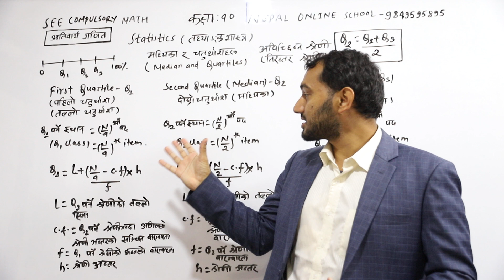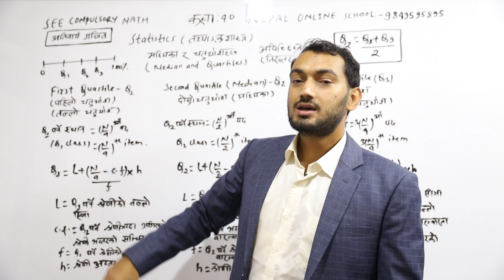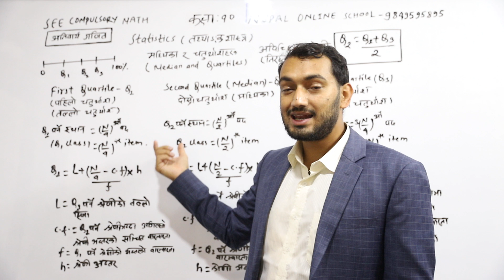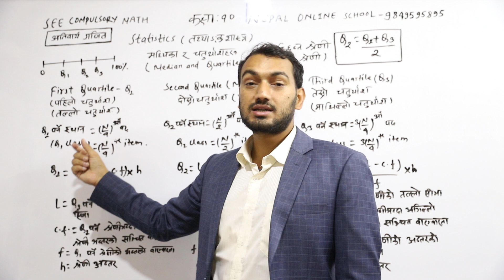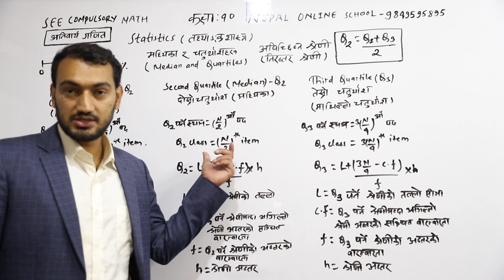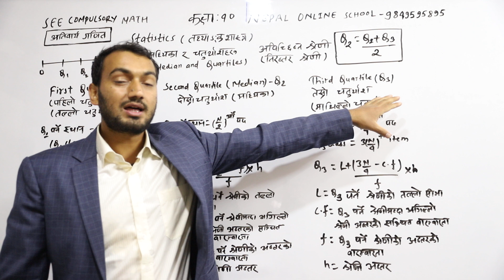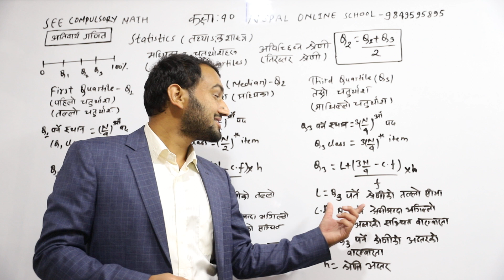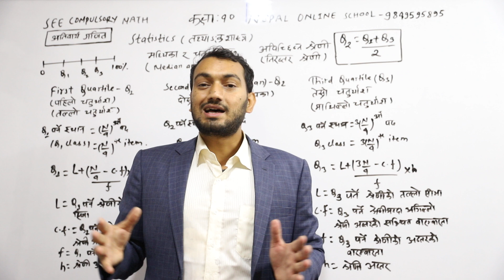Statistics | Median & quartiles concept and formula| Class 10 C Math Solution |SEE C Math in Nepali